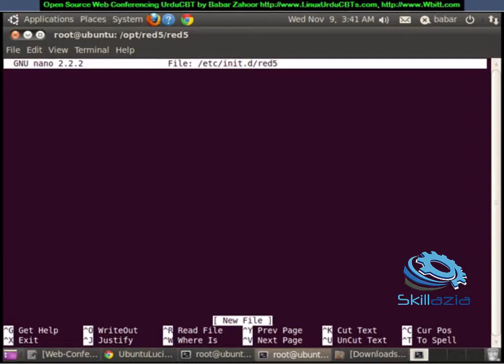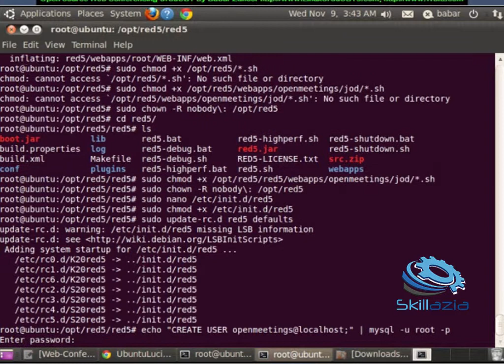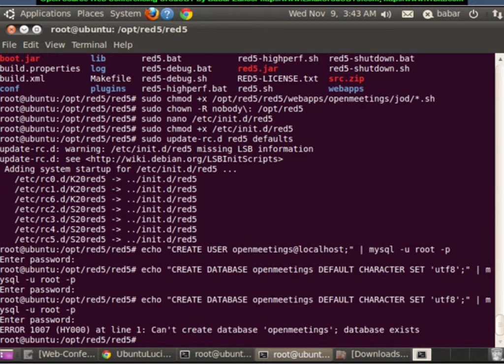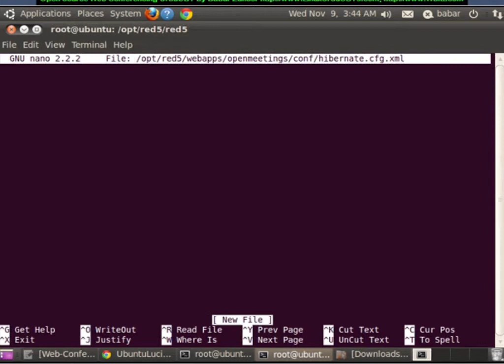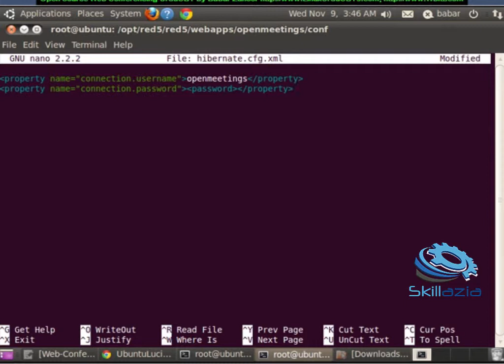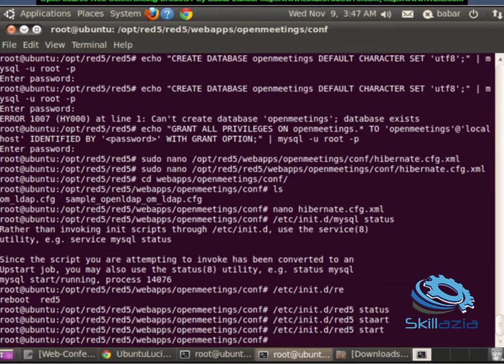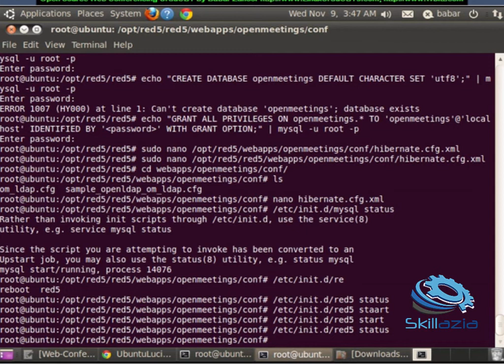Open meeting installation on Ubuntu 03/03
Open meeting installation on Ubuntu